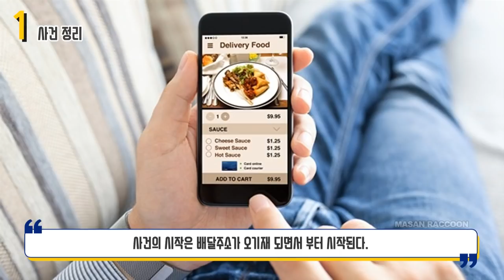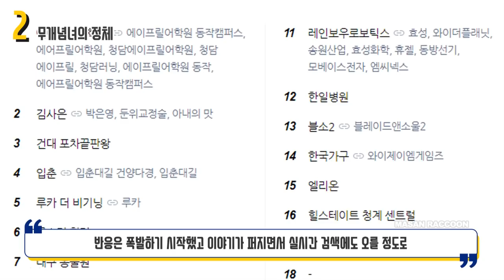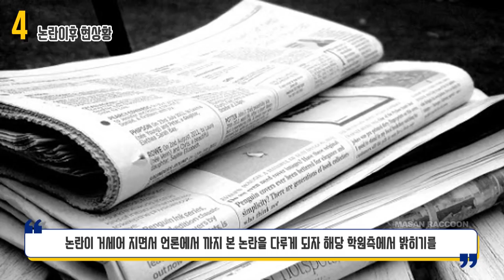일주일에 4천만원 버는 셔틀도우미의 배달기사 폭언논란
한 어학원의 직원이 배달기사를 비하하고 나섰다.
도대체 얼마를 벌고 어떻게 배워먹으면 저런 말을 할 수 있을까?